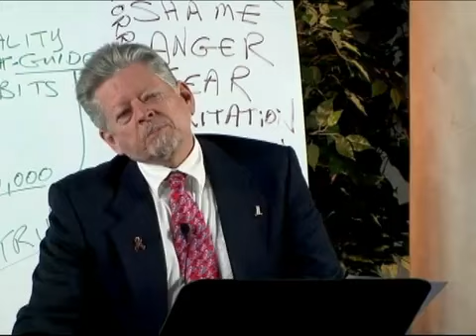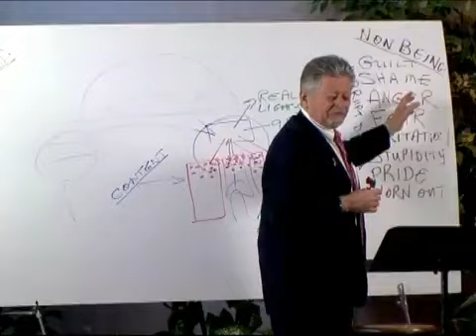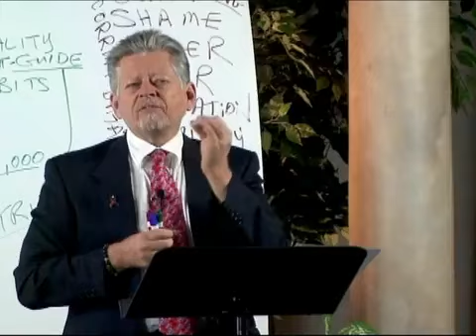Practicing Regulatory Speech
dr. michael ryce whyagain.org speaking about the importance of responsible communication. Excerpted from dr. ryce's Communication: Did You Hear What I Think I Said? DVD program.